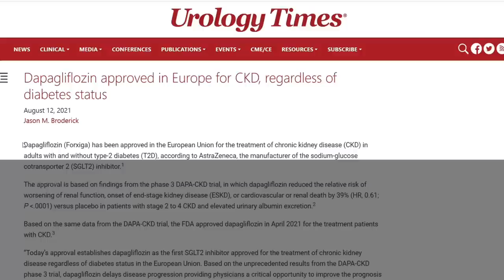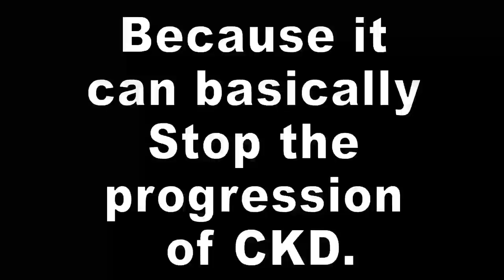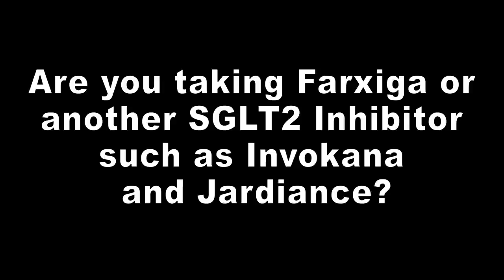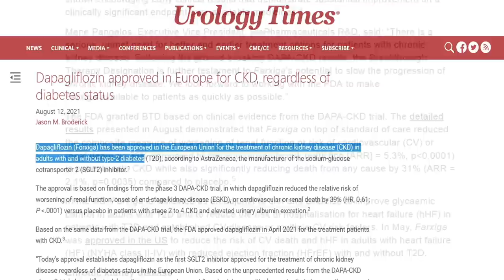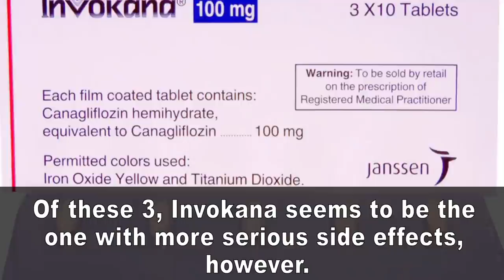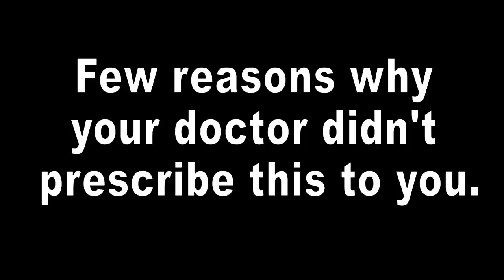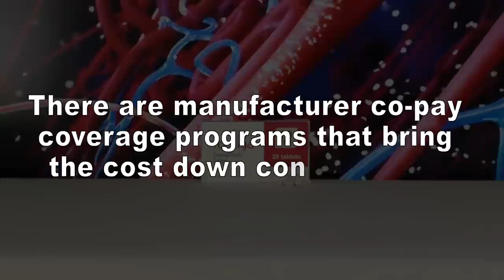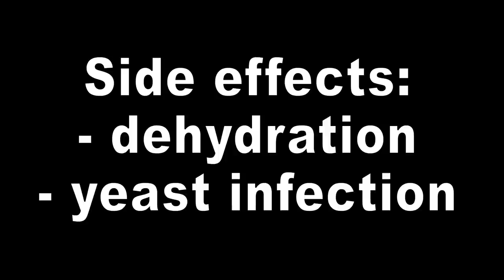Greatest Breakthrough KIDNEY Treatment | Has Your Doctor Prescribed It To You Already?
Timestamps:
Intro - 0:00
The biggest BREAKTHROUGH in the TREATMENT of kidney disease - 00:17
What to expect when starting to take it - 01:25
Has your doctor prescribed it to you? - 02:29
What is this medicine? - 02:45
Who can benefit from taking it? - 04:05
Why your doc didn't prescribe it to you yet? 06:42
Is there cheaper alternative to it? 07:14
Does this medication cause kidney damage? - 08:06
Should you ask your doctor to prescribe it to you? 09:01

Studies Cited in this video:

Farxiga was tested on 4304 kidney patients with surprising results
Heerspink HJL, Stefánsson BV, Correa-Rotter R, Chertow GM, Greene T, Hou FF, Mann JFE, McMurray JJV, Lindberg M, Rossing P, Sjöström CD, Toto RD, Langkilde AM, Wheeler DC; DAPA-CKD Trial Committees and Investigators. Dapagliflozin in Patients with Chronic Kidney Disease. N Engl J Med. 2020 Oct 8;383(15):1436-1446. doi: 10.1056/NEJMoa2024816. Epub 2020 Sep 24. PMID: 32970396.